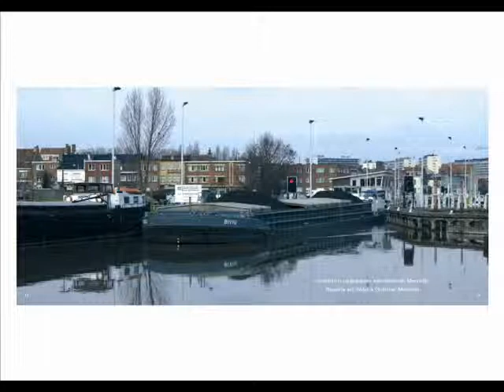Line Adam - Lumières from the album België - Belgique Tribute to Bernard Tirtiaux - vidéo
Lumières from the album België - Belgique by Line Adam (Cezame / Harmonia Mundi).
26 musical "pictures", each dedicated to the works of famous belgian personalities such as Adolphe SAX, Maurice GREVISSE, Victor HORTA, Amélie NOTHOMB, Georges SIMENON
PEYO, Raymond DEVOS, Jean-Michel FOLON, Maurice CAREME, Jacques BREL, Henri MICHAUX, HERGE, Bernard TIRTIAUX, Félicien MARCEAU, Haroun TAZIEFF, René MAGRITTE, Le Roi BAUDOUIN, Philippe GELUK, Jean-Pierre & Luc DARDENNE, William CLIFF, Marguerite YOURCENAR, Eddy MERCKX, François SCHUITEN, Frédéric FLAMAND,
James ENSOR, Paul DELVAUX.